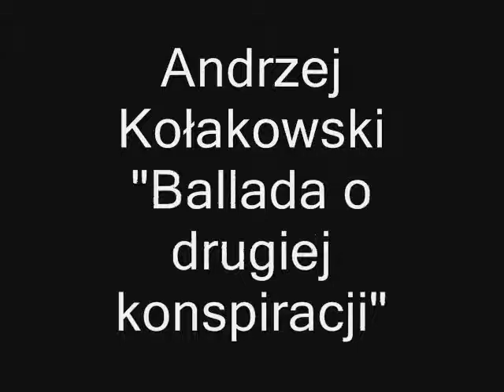Ballada o Drugiej Konspiracji - Andrzej Kołakowski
Ballada o Drugiej Konspiracji - piosenka Andrzeja Kołakowskiego, fragment koncertu dla uczestników 28 Zjazdu Kresowych Żołnierzy AK, Międzyzdroje 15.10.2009r.